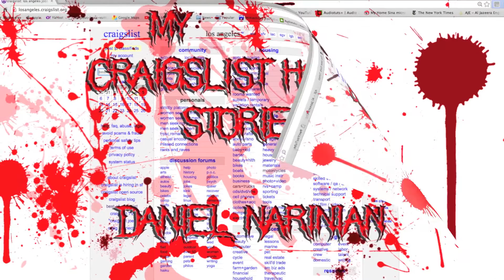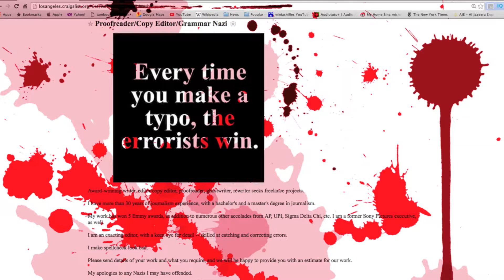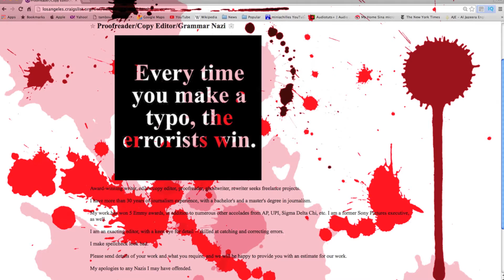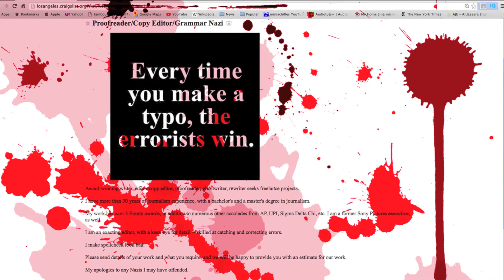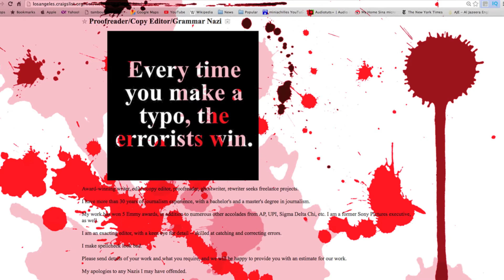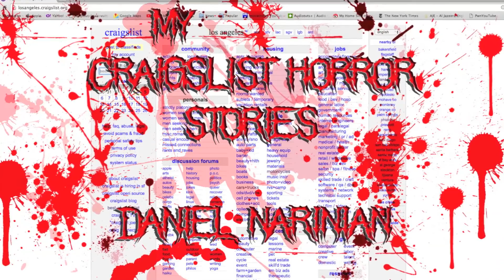The Grammar Nazi (Story)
This story was produced and written entirely by me.

The Grammar Nazi is a work of fiction. The names, characters, dialogue, places, and incidents are drawn from the author’s imagination and are not to be construed as real. Any resemblance to actual events, places, persons, living or dead, is entirely coincidental.

No Portion of this book may be reproduced, stored in a retrieval system, or transmitted in any form or by any means, electronic, mechanical, photocopy, recording, scanning, or other except for brief quotations in critical reviews or articles, without the prior written permission of the publisher.